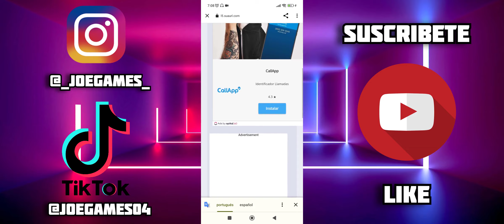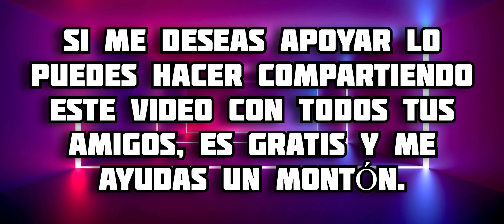Nuevo Addon de One Piece para Minecraft Pe || One Piece YT MCPE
En este video te muestro todo acerca del addon de One Piece para Minecraft para Minecraft Bedrock, en este complemento podremos tener varias frutas con habilidades increíbles y sus transformaciones, además de espadas y razas, disfrútalo 😉 espero te guste 🔥